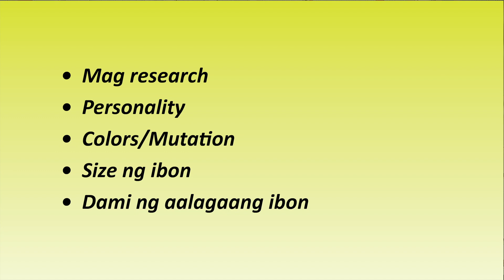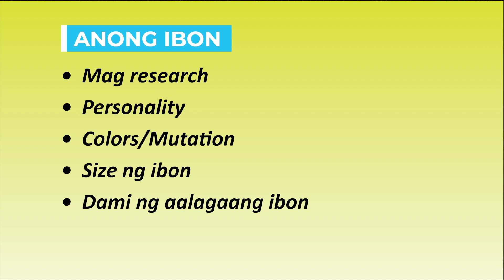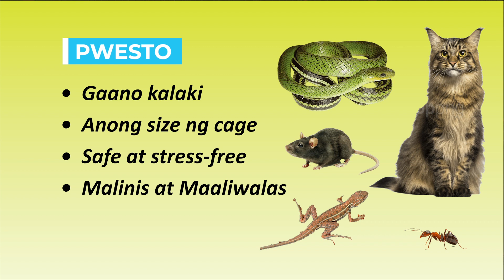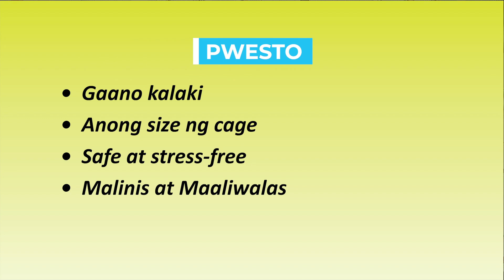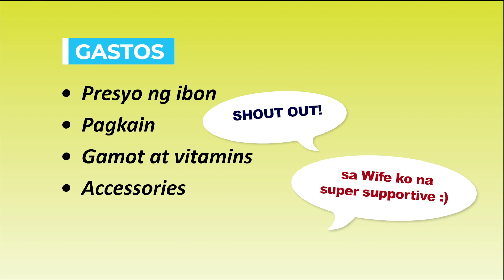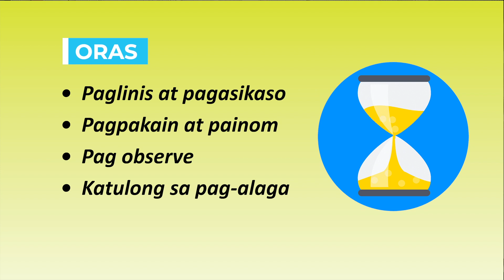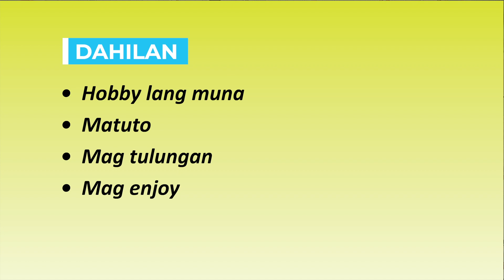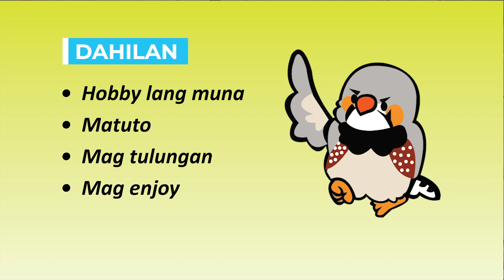Ep.4: Newbie? Watch this! (with English subs)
Ang episode na ito ay para sa mga newbie sa pag-aalaga ng ibon.  Ililista natin kung ano-anong mga dapat ikunsidera bago magsimula sa inyong bagong hobby na pag-iibon.